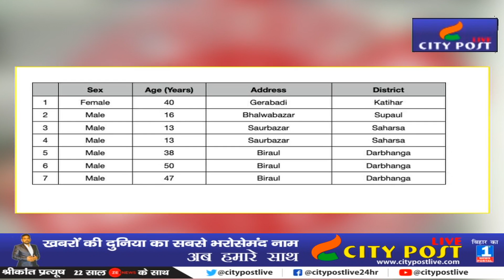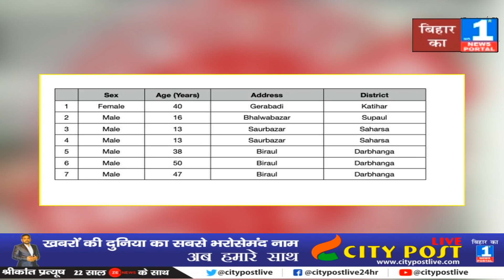फिर बढ़ा कोरोना के मरीजों का आकड़ा, बिहार में कोरोना के मरीजों की संख्या हुई 563